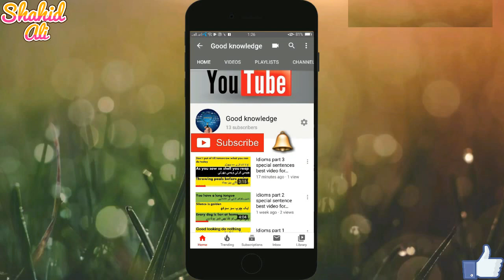10 Most Beautiful Buildings in the World Best Designs || Good knowledge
10 Most Beautiful Buildings in the World Best Designs || Good knowledge